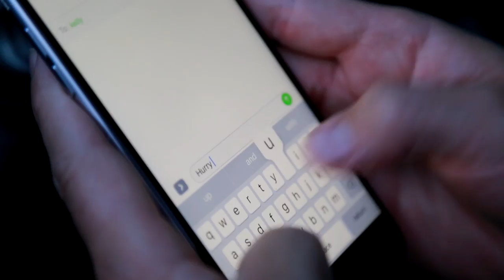"Are You Ready" Official Music Video ~ Andy Stokes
"Are You Ready" Is The Third Video In "The Full Circle Music Video Mini Series" Which as of Now has over a Million Views across Social Media Platforms. Andy Stokes "The Northwest's King of Soul Music"

"Full Circle" EP AVAILABLE NOW
Amazon, & Google Play
Stream Now on Spotify, SoundCloud or Apple Music